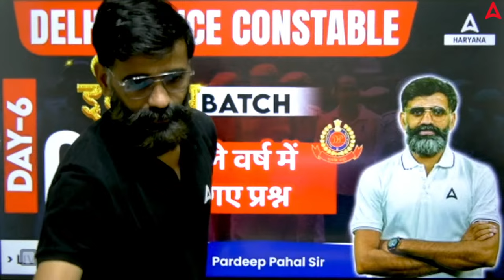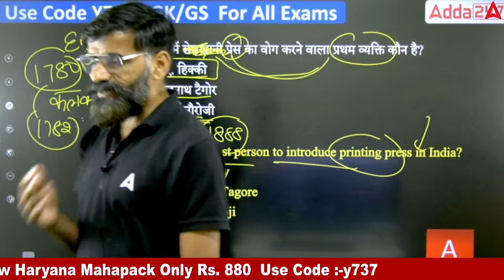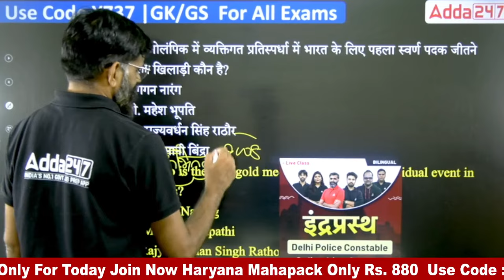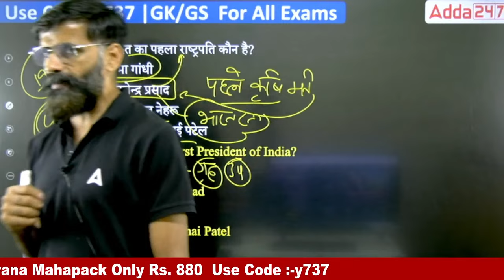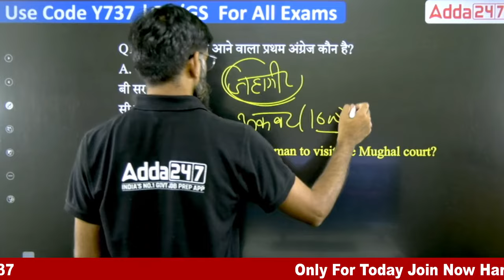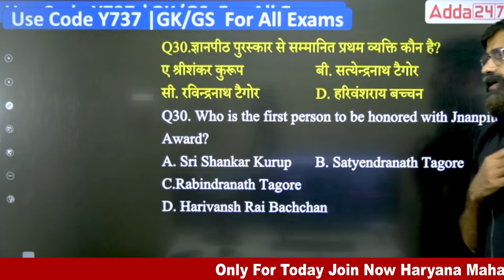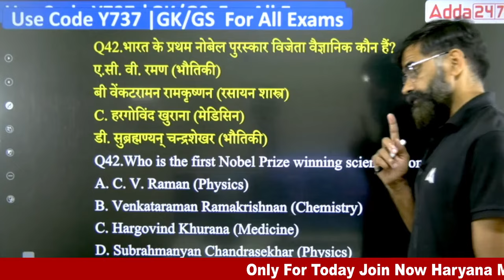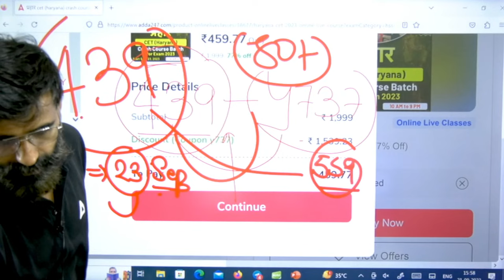Delhi Police Constable GK Previous Year Question Paper (PYQs/MCQ) | Pardeep Pahal Sir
In this series Pardeep Pahal Sir, will discuss GK Previous Year Question Paper for Delhi Police Constable Exam 2023. Watch every video daily till the end. Haryana Adda247

Welcome to Haryana Adda247. We provide quality education in Govt Jobs Exam in Haryana.

Prepare with us for Chandigarh Police Constable & ASI, Haryana Police Constable & ASI, HSSC CET Group D, Haryana Group C, HSSC CET Mains, HPSC HCS/ TO ATO & Haryana CET other Exams.

Haryana Adda247 Provide Free Online Live Classes and Study Material on its YouTube Channel. This Channel will definitely help you to get job in Haryana Government Departments.

FREE ALL INDIA MOCK TEST
Test Name:  All India Mock: Delhi Police Constable 23-Sep-2023
🟡कोर्स संबंधित जानकारी के लिए अभी 📞 करें- 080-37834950